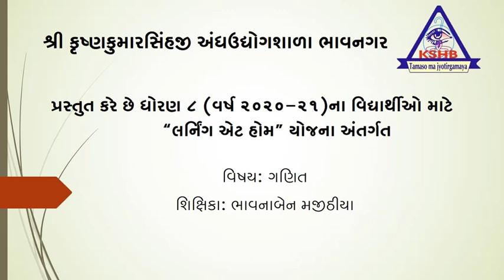STD -8 TEACHER- BHAVNABEN MAJITHIYA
STD -8  SUBJECT- MATHS
TEACHER- BHAVNABEN MAJITHIYA